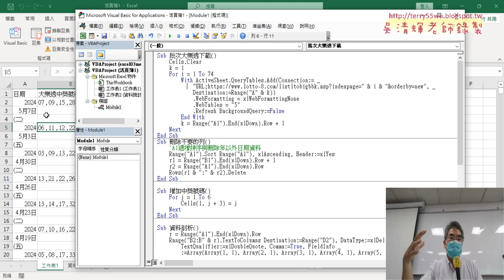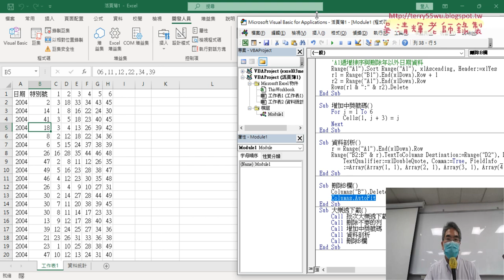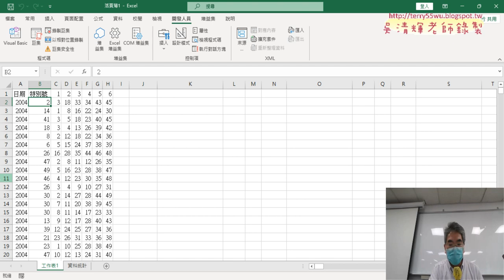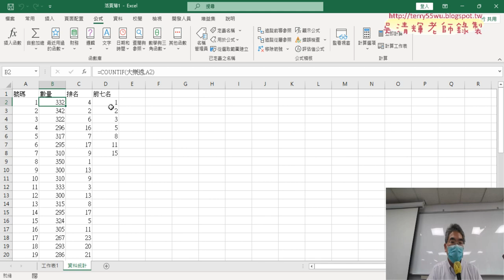05 整合VBA說明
上課內容：
01_重點複習與下載大樂透資料
02_改為批次下載的兩個變數
03_整理資料與計算數量與排名
04_找出前七名的方法與VBA程式
05_整合VBA說明

課程理念：
1.以循序漸進的方式, 透過詳細的說明和實用的50個Excel VBA範例,
2.進而解說EXCEL與資料庫的結合，甚至將EXCEL當成資料庫來使用，

吳老師  113/5/10